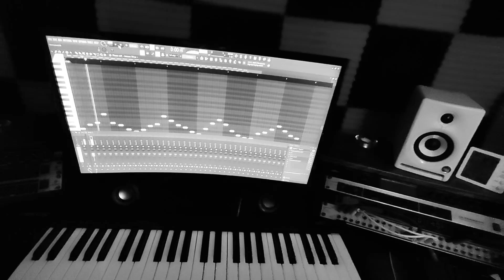Day In The Studio Recreating Classic Hardstyle Leads On Access Virus